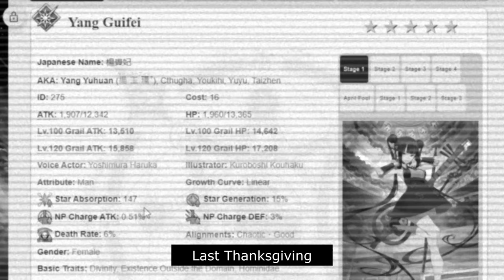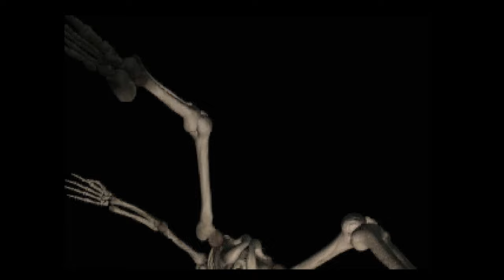13 Nights of Halloween 2024! Mr Bones with my brother Knux!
Wokey looks to finally get his brother to play Mr Bones for the sega saturn